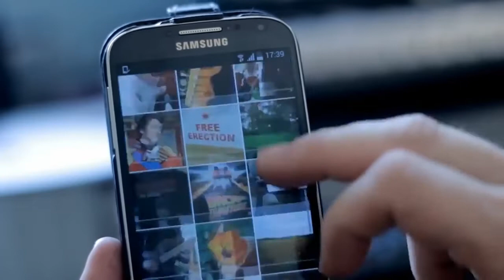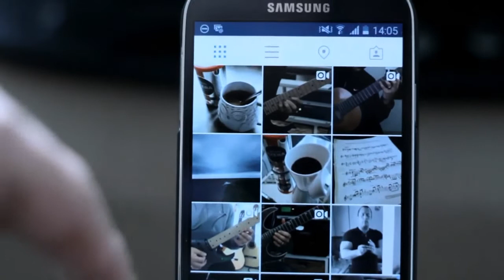𝗥𝗶𝗰𝗸 𝗚𝗿𝗮𝗵𝗮𝗺 - 𝟭𝟬 𝗘𝘀𝘀𝗲𝗻𝘁𝗶𝗮𝗹 𝗚𝘂𝗶𝘁𝗮𝗿 𝗟𝗶𝗰𝗸𝘀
Rick Graham is a guitarist/musician who lives and breathes music. Throughout the 16 years that he has been playing, he has absorbed music from one end of the spectrum to the other and has carefully woven those elements into his own playing.

𝙂𝙧𝙚𝙜 𝙃𝙤𝙬𝙚'𝙨 𝙘𝙤𝙢𝙢𝙚𝙣𝙩𝙨 𝙤𝙣 𝙍𝙞𝙘𝙠’𝙨 𝙬𝙤𝙧𝙠:
 “Superb Phrasing (Clever use of motifs). Great Tone (round yet focused). Vibrato is very musical and relaxed. Impressive two handed chops.”